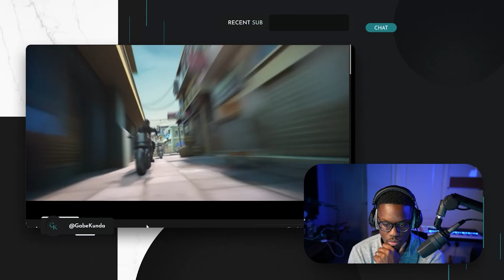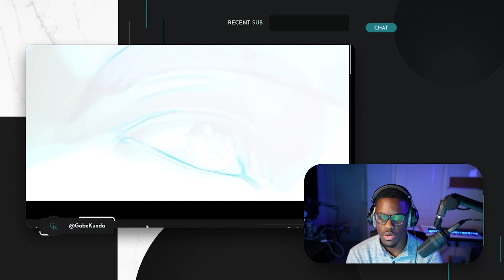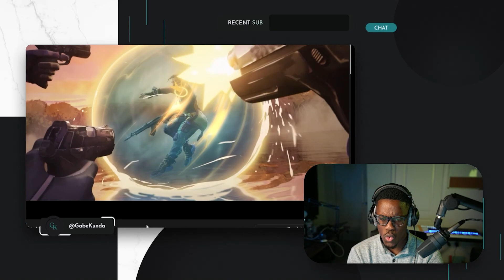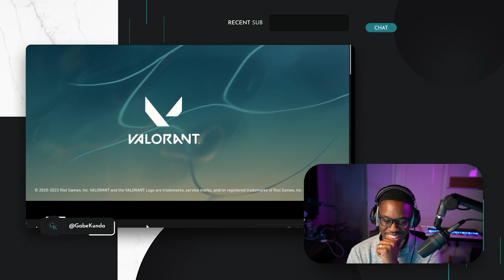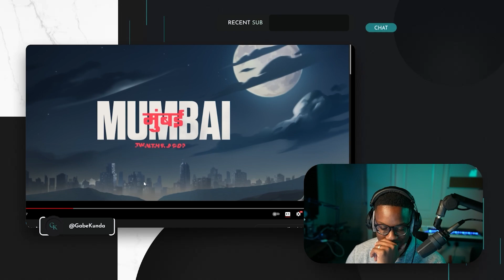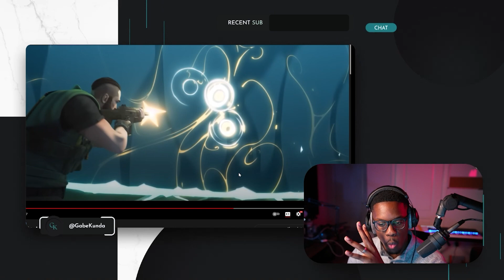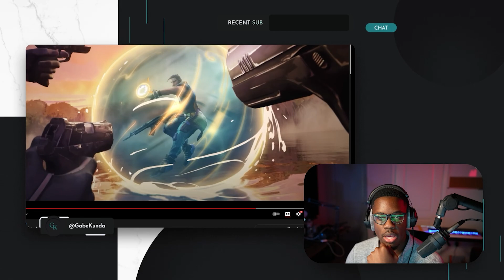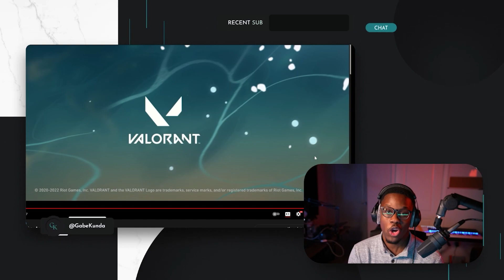KAY/O Voice Actor REACTS To 'TURN THE TIDES - Harbor Agent Trailer' *First Reaction*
Hello everyone! What did you think of this reaction? Let me know down in the comments!